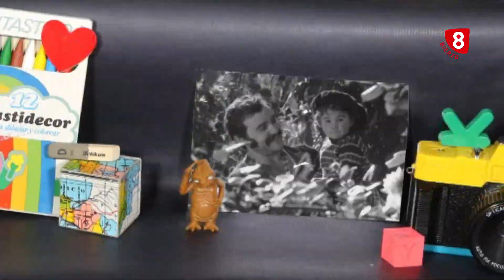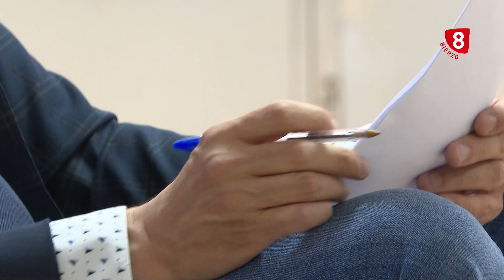8 Bierzo | En Primera Persona - Marino Castro Antolín - 22 Junio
"En primera persona" en La 8 Bierzo repasa la vida de Marino Castro Antolín tras cuarenta años como docente y descendiente de un histórico maquinista de la MSP